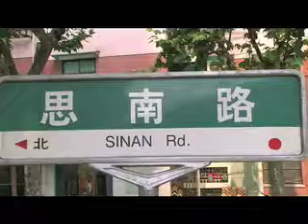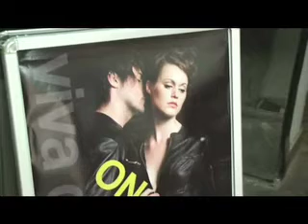the shanghai show - aug 13th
A secret even to the locals - the hidden lanes, tiny coffee shops and art studios of Tai Kang Lu.